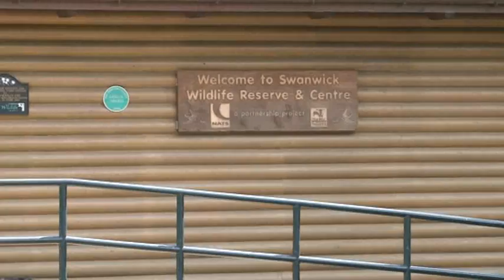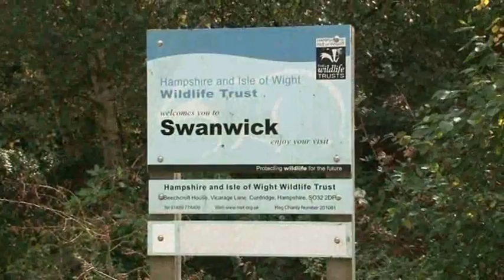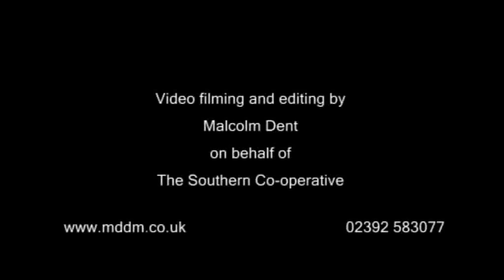Swanwick Wildlife Centre filmed by Malcolm Dent of MDDM 7909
Swanwick Wildlife Centre, on an 86 acre site shows evidence of mans influence. It was part of an area important for strawberry growing in the late 19th century, clay extraction between 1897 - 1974 resulting in numerous quarries, and now the whole area has returned to nature with lakes, wooded hills and valleys and flower-filled meadows.
Situated between Fareham and Southampton, the centre is easily accessible from the M27 junction 8 or 9